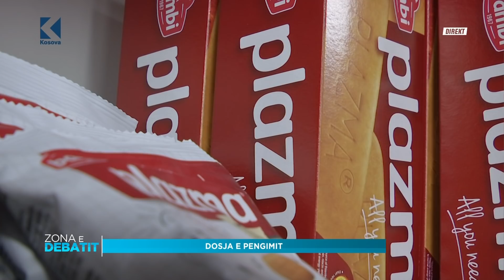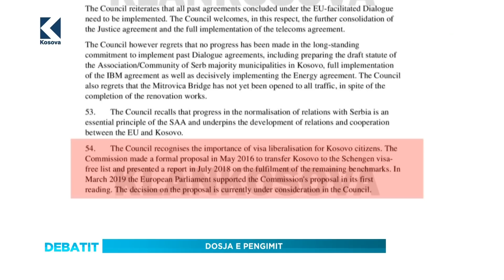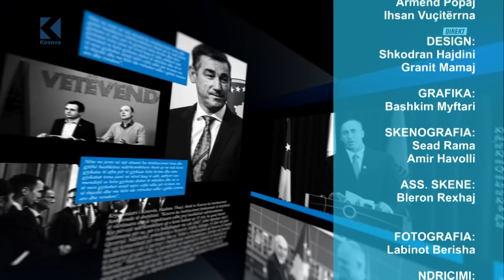Zona e Debatit - Përballë Europës së re - 04.07.2019 - Klan Kosova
Tema:
Perballe Europes se re

Mysafire:
Jeta Krasniqi - KDI
Armend Muja - Profesor i ekonomise
Besnik Vasolli - Ekspert i integrimeve europiane
Emrush Ujkani - Profesor i te drejtes nderkombetare